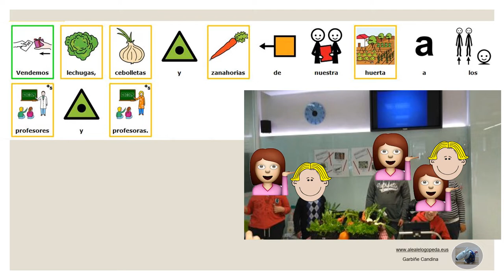ACTIVIDADES AGENDA 21